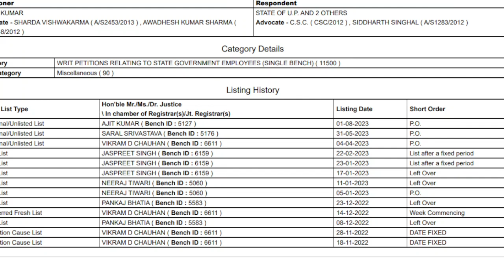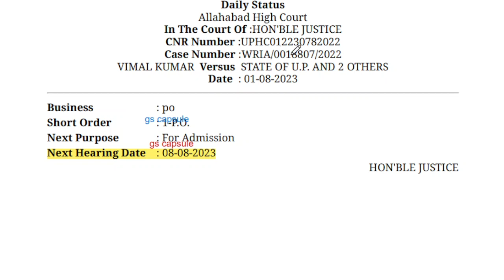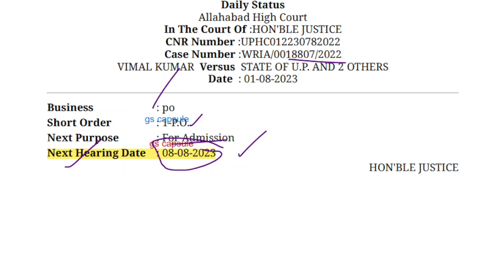upsssc latest update | uppsc latest news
UP Lekhpal court case update- writ no  18807/2022 ,Allahabad high court single bench, Short order enclosed